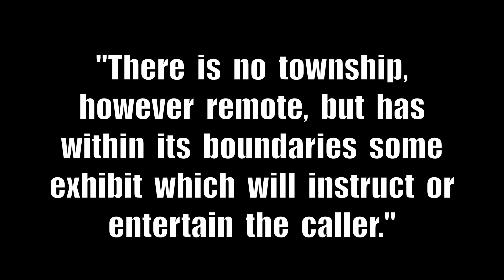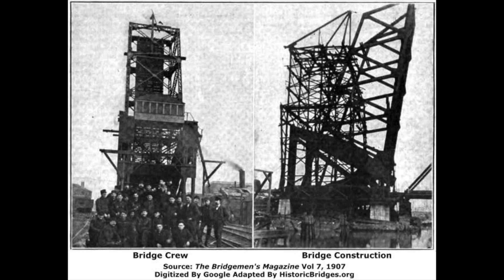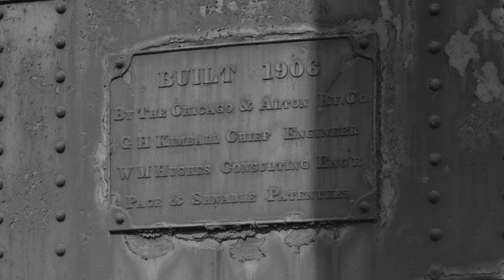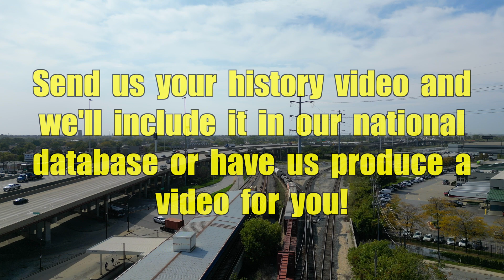Chicago's Rarest Bridge Once Held a World Record! Railroad, Trains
According  to  HistoricBridges.org:  The  Chicago  &  Alton  Bascule  Railroad  Bridge  was  built  in  1906  by  the  American  Bridge  Company  of  New  York.  This  bascule  railroad  bridge  is  214  feet  long  and  spans  Bubbly  Creek  southwest  of  downtown  Chicago.  This  is  the  only  bridge  of  its  kind  in  Chicago  and  most  likely  the  world.  Let  me  explain.

This  was  the  first  Page  Bascule  Bridge  erected  for  railroad  use  and  at  the  time,  it  was  the  largest  bascule  bridge  in  the  world.  It  was  patented  by  John  W.  Page,  a  Chicago  Engineer  and  designed  by  William  M.  Hughes.  Notice  the  distinctive  shaped  curvy  racks  where  the  pinions  run.  These  were  the  largest  individual  sections  of  structural  steel  ever  fabricated  in  Chicago  at  that  time  weighing  in  at  70  tons  each  and  measuring  over  75  feet  in  length.

The  bridge  was  built  to  replace  this  pervious  bobtail  swing  bridge  built  in  the  1880s.  The  former  bridge  stayed  open  while  the  current  bridge  was  constructed.  The  plan  was  to  close  rail  traffic  for  24  hours  to  make  the  switch  for  the  tracks.  Unfortunately  the  previous  bridges  pinned  connections  were  extremely  rusted  and  difficult  to  remove.  As  a  result  it  ended  up  taking  25  hours  to  make  the  switch  instead  of  24.

This  bridge  no  longer  raises  but  still  see’s  rail  traffic  although  I  don’t  know  for  how  long.  Notice  the  steel  is  now  completely  rusted  through  in  some  locations.

Regarding  my  comment  at  the  beginning  being  the  only  one  of  its  kind...One  other  similar  bridge  was  constructed.  The  other  bridge  was  the  Hohman  Avenue  Railroad  Bridge  in  Hammond,  Indiana.  It  was  constructed  in  1909  and  in  use  up  until  the  1980s  when  CSX  “gave”  the  bridge  to  the  City  of  Hammond  in  1987.  It  sat  abandoned  for  years  util  2014  when  a  scrap  dealer  began  dismantling  the  bridge  without  a  permit  or  permission.  In  January  2015  he  was  order  to  stop  work  on  the  bridge  when  it  was  discovered  that  he  had  already  scrapped  half  of  the  bridge.  Mr.  Morrison  ended  up  it  court  where  eventually  he  was  sentenced  to  2  years  in  prison.

With  the  Hammond  Bridge  gone,  this  make  the  Chicago  &  Alton  Bascule  Railroad  Bridge  the  only  other  remaining  bridge  of  its  kind.

GPS  Location:  41º50'24.0"N 87º39'52.0"W